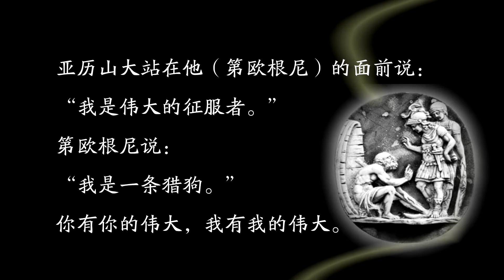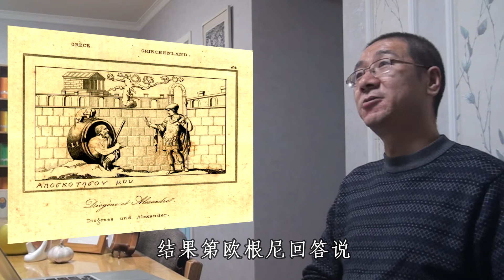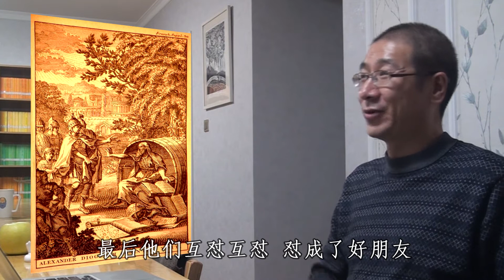谌洪果哲思小品（05） 自由的狗日子，戏谑的庄严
他一无所有还飞扬跋扈，凭什么？因为他是第欧根尼。
他说，一人只有被流放，或者自我放逐，才能成为真正的哲人。
亚历山大说，如果我不是亚历山大的话，我愿意做第欧根尼。
他大白天提着灯笼到处找人，周围人都在嘲笑他，他说，你们不是人。
他在历史上第一个宣称：我是世界公民；世上最美好的事物是言论自由。
在他貌似戏谑的态度背后，隐藏着对人是什么的深切的关注。
而他放浪形骸的生活方式，是在探索一条自由和解放的出路。

“知无知”取自哲学家苏格拉底的名言——我知道我一无所知。
知无知空间：哲学和经典（公众号 igwise）